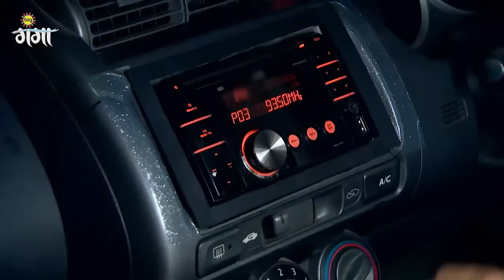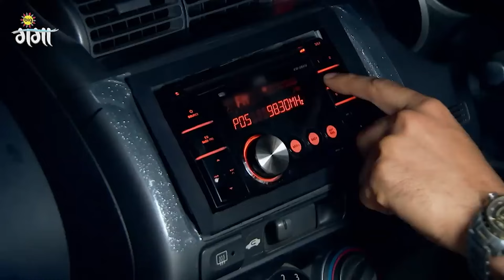Samrat नहीं गया Urmi को उसके मायके से लाने | Doli Armaanon ki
Samrat didn't go to bring Urmi back from her parent's house; will their relationship withstand this distance?

Producer/Star Cast : Neha Marda, Mohit Malik, Vibhav Roy

About Doli Armaanon Ki :
Doli Armaanon Ki is a story of Urmi, a young girl, who gets married to Samrat, an abusive man, thus making her life a living hell. Urmi and Samrat have a child named Shaurya. Going forward